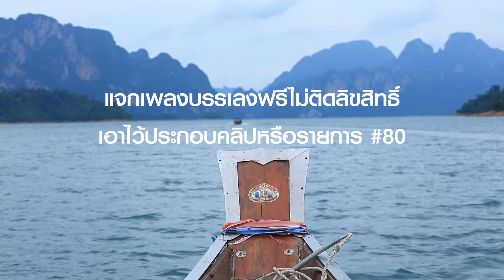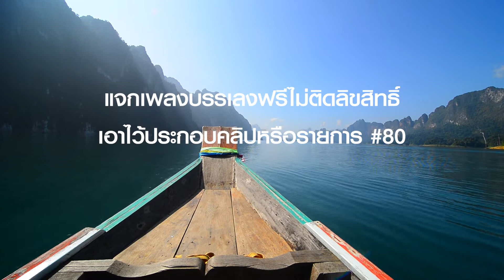แจกเพลงบรรเลงฟรีไม่ติดลิขสิทธิ์ เอาไว้ประกอบคลิปหรือรายการ #80